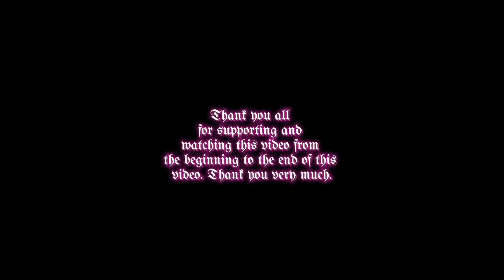Hello everyone, today we have another traffic accident. When traveling from home to work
Hello everyone, today we have another traffic accident. When traveling from home to work The sound of the impact was deafening, and I immediately pulled over to the side of the road to see if I could help. As I approached the scene, I could see that the car was badly damaged, and the driver was trapped inside.

I quickly dialed 911 and reported the accident, while trying to assess the situation. The truck driver and the passengers in the passing car were already out of their vehicles and appeared to be okay, but the driver of the straight car was also injured.

I tried to comfort the injured driver and keep them calm until the paramedics arrived. It was a chaotic scene, with police and emergency vehicles arriving quickly, and the road was blocked off for hours.

As I watched the emergency responders work to extract the trapped driver from the car, I couldn't help but feel grateful that I was there to help. It was a reminder that life can change in an instant, and that we should always be ready to lend a hand when we can.